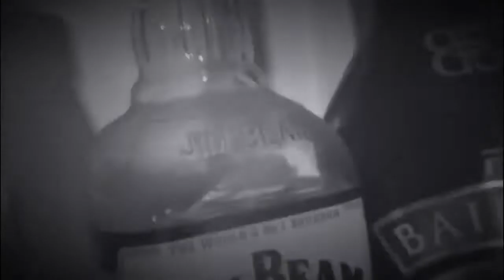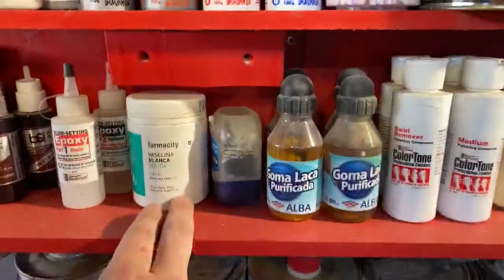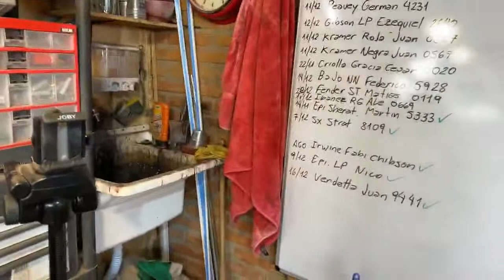Guitar Talks con Armand #64